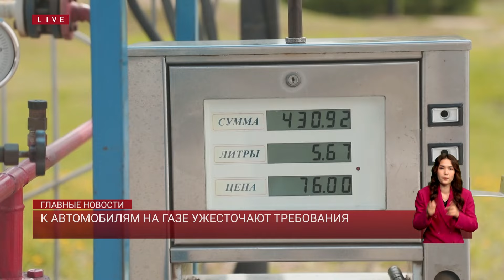К автомобилям на газе ужесточают требования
С повышением цен на газ сложности для владельцев авто с газобалонным оборудованием не заканчиваются. Олжас Бектенов поручил ужесточить требования к такому транспорту. Причиной этому послужило увеличение количества нарушений. Экспертное сообщество согласно с такими мерами Правительства, отмечая что найти качественный сервис по установке газобалонного оборудования в стране тяжело. К тому же казахстанцы готовы пересаживаться на электромобили, о развитии которых также сегодня сообщили в Правительстве. Все подробности в сюжете.